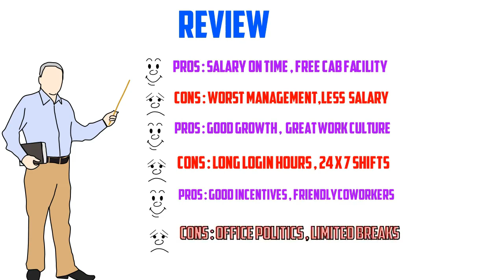Convergys interview Process